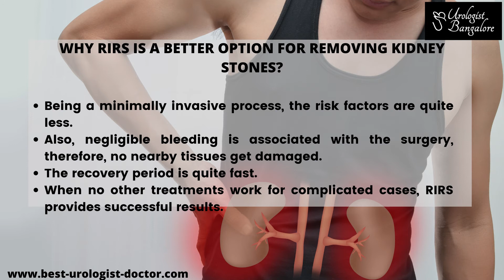Role of RIRS Surgery in Treating Kidney Stones | Best Urologist India | Dr. Mahendra Jain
RIRS stands for "Retrograde intrarenal surgery".RIRS is the procedure in which the surgery of kidney is done with the help of a viewing tool called fiberoptic endoscope.RIRS is the procedure in which the surgery of kidney is done with the help of a viewing tool called fiberoptic endoscope.
An endoscope is passed inside the kidney through the body’s natural openings
The scope is passed through the urethra into the bladder and then it is moved towards the targeted location
As the stone in the kidney is located through the camera, the stones are destroyed or crushed with the help of laser rays.